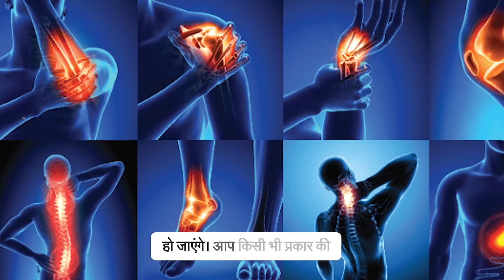शनि जयंती: सफलता के अचूक उपाय और पूजा विधि | (Acharya lavbhushan ji)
Shani Jayanti is coming on June 6, 2024, and is observed the birth of Shani Maharaj ji on the new moon day of the Jyeshtha month. Displeasure from Shani Devta could lead to challenges like work delays or health issues. To appease Shani Devta, consider actions like visiting a blind school, donating shoes, offering fried items like Samosa, Kachori, Jalebi, Imarti, or black Gulab Jamun to the needy, and presenting mustard oil and sweets as offerings at a Shani temple to potentially alleviate troubles.

Connect with Acharya Lavbhushan Ji at their showroom located on the 1st Floor, Usha Colony, Near Apex Circle, Calgiri Road, Malviya Nagar, Jaipur, Rajasthan. Call to schedule your personalized appointment.

Offering Services:
1️⃣ Vastu: Astro Vastu, Residential Vastu, Commercial Vastu, Industrial Vastu, Spiritual Vastu
2️⃣ Jyotish: Vedic Astrology, KP, BNN, Lalkitab, Agasteh Nadi
3️⃣ Skills: Dowser, Aura Scanner, Chakra Balance
4️⃣ Numerology
5️⃣ Mindpower Training
6️⃣ Palmistry
7️⃣ Face Reading